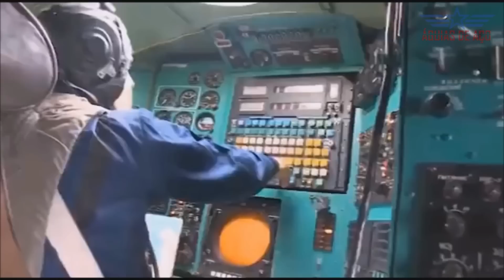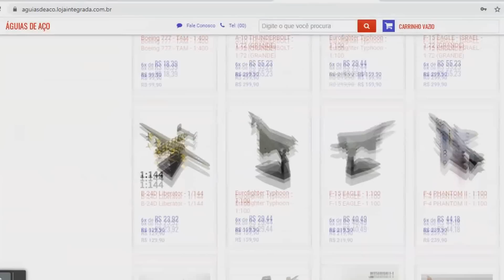Relatório de inteligência causa temor na Ucrânia: 20 bombardeiros russos atacarão simultaneamente